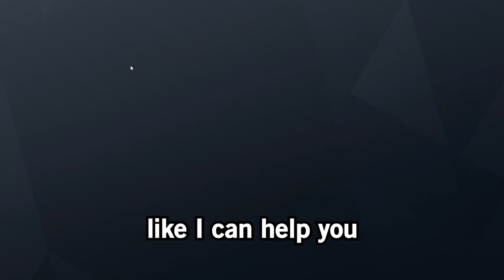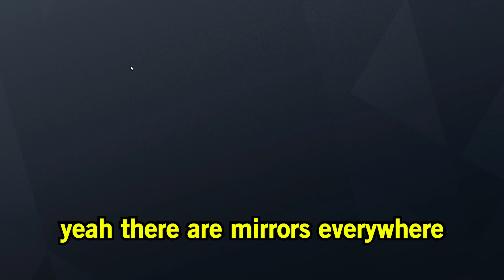The NEW Buck is an INSANE Entry Fragger - Rainbow Six Siege